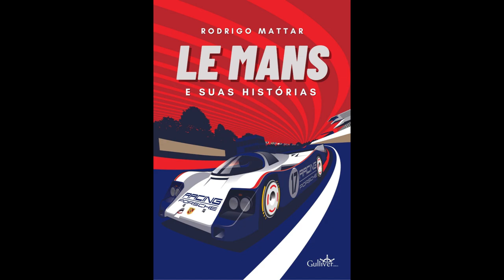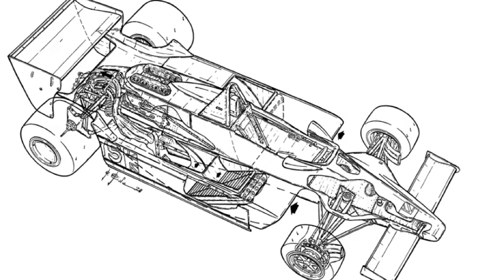TBT A Mil Por Hora 115 | RELEMBRE A ESTREIA VITORIOSA DO LOTUS 79, O LENDÁRIO CARRO-ASA, HÁ 45 ANOS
*EM ESTREIA, 20H*

Vídeo inédito nesta quinta-feira da série tbt do @AMilPorHoracomRodrigoMattar, que é a de maior audiência do canal: hoje lembramos como foi a estreia do Lotus 79 e como surgiu em 1978 o carro que mudou o conceito de construção e concepção da Fórmula 1 e também de diversas outras categorias do automobilismo.

A exploração do efeito-solo para conseguir downforce e grudar o carro no chão não era novidade, como comprovado por Jim Hall e seu chocante Chaparral 2J. Colin Chapman e seu colégio de técnicos aperfeiçoaram esta ideia, dando passos à frente com o Lotus 78 de 1977 e um salto monstruoso com a Lotus 79, que estreou em 21 de maio, há 45 anos.

Mario Andretti fez a pole para o GP da Bélgica com o novo carro e venceu de ponta a ponta após 70 voltas, em dobradinha com Ronnie Peterson ainda na Lotus 78. A temporada, até 5 etapas, tinha Patrick Depailler (Tyrrell) como líder. A partir daí, perdeu a graça e para os padrões da época, Andretti ganhou o campeonato com boa antecipação - de duas corridas, muito beneficiado também pelo acidente de Peterson no GP da Itália.

Ativem as notificações de conteúdo ao vivo e inédito!

*ADQUIRAM MEU 3º LIVRO LANÇADO PELA GULLIVER EDITORA, "LE MANS E SUAS HISTÓRIAS". PRÉ-VENDA, AQUI, ATÉ 11 DE JUNHO E COM DESCONTO ATÉ ESTA SEXTA-FEIRA*